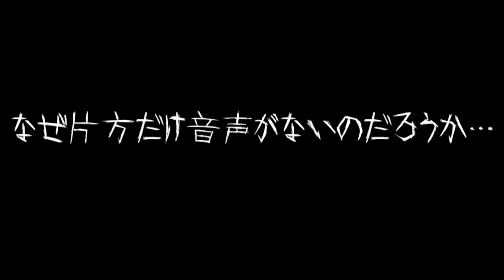【心霊現象】ついに顔が映った…過去最大にヤバい声や怪奇現象が多発したので全てまとめました。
コメントで教えてくれた皆さんありがとうございます！
コンビニのお母さん世代の店員さんとかにも応援されたり
いろんな世代の人が見てくれていてとてもモチベが上がります！
怖すぎますが頑張ります！
【プレゼント企画実施中】
Amazonカード5000円×２名
【応募条件】
③欲しい等のコメント
④Youtubeのメッセージ機能をオンにする